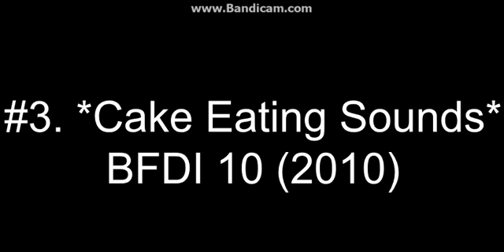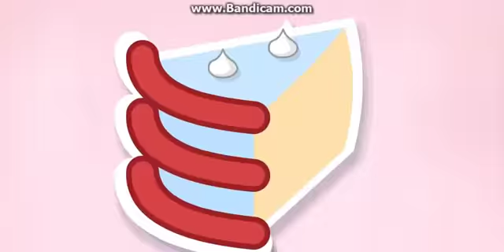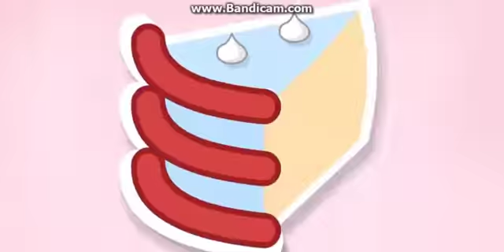EVOLUTION OF ALL CAKE AT STAKE INTROS FROM BFDI AND BFB (2010-2018) UPDATED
EVOLUTION OF ALL CAKE AT STAKE INTROS FROM BFDI AND BFB (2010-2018)